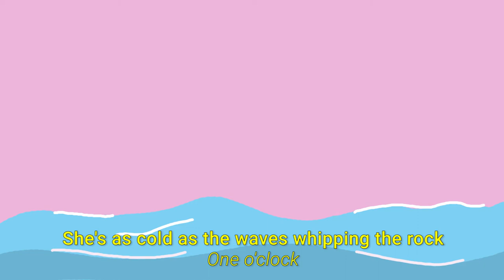TREMOLOVE // SAINT-MALO MON AMOUR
Directed by : Rapahël Duclos
HUGE THANKS TO FOXES MAGAZINE STREAMING THIS VIDEO IN PREVIEW

Tremolove is :
Aurélien Gérard - Guitar, Organ, Bass
Pierrick Veillerobe - Singing, Tambourine